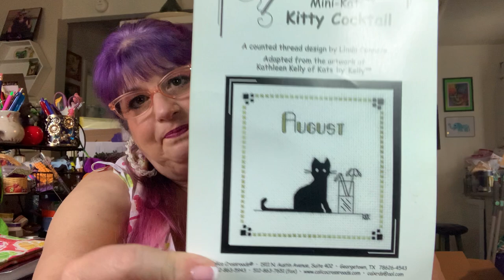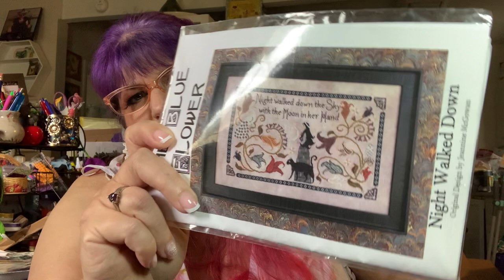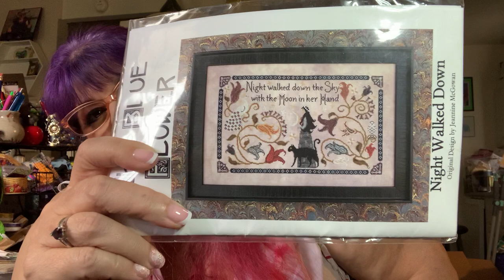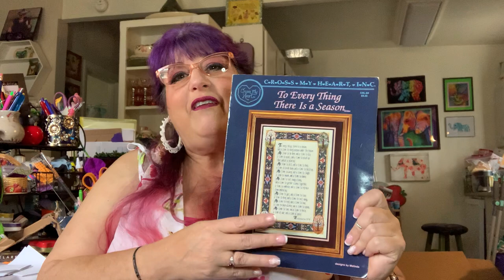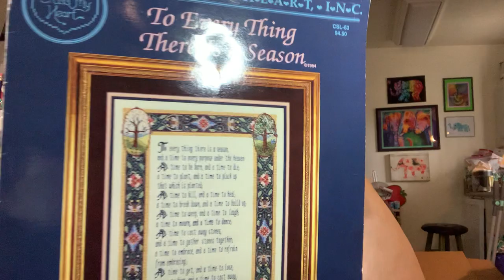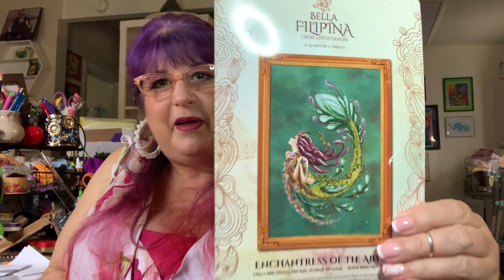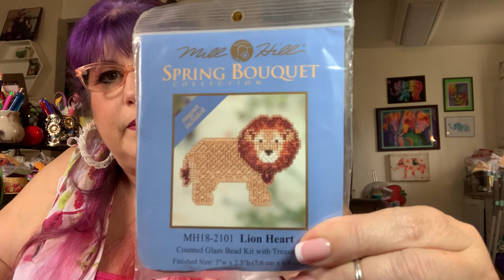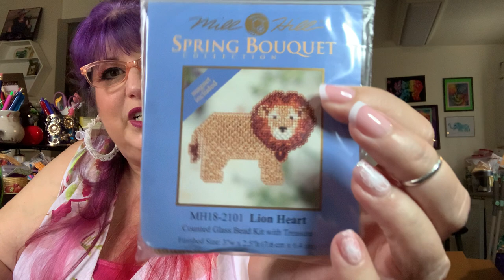FlossTube #103 - I was a total Klutz this week, but no worries, I am fine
Finishes (2021):
**Black Grace (I) needlepoint pillow kit by Collection D'Art (finished 12/30/2020)
**Baby Yoda by LetsMakeCrafts on 14ct Phantom Aida with called for
**Cats in the Rain by Madame Chantilly 32ct Opal linen by BeStitchMe with overdyed flosses from stash
**First Encounter by Crossed Wing Collection on 18ct True Colors Backgrounds Aida with called for DMC
**Violet Nosegay by From Nancy's Needle on 18ct green monocanvas with called for fibers
**Austrailian Mermaid by Mirabilia on 14ct PTP Tempest Aida with Silk floss from stash
**Kitty Cocktail by Calico Crossroads on 20ct Aida HDbKBC w/ Sulky thread

**Enchantress of the Abyss by Bella Filipina on 14 Opal Aida HDbKBC w/ called for threads
**Moon Fairy 1&2 byHMCrossStitch on 22ct Hardanger HDbKBC with black silk floss
**Night Creatures by The Gathering Place on 32Ct Sleet Opal Lugana by BeStitchMe with floss mostly from Mystical Diamond Art
**Kitty Magic by Katerina Koukiotis Charted by HAED on 20ct easy count wiht called for DMC
**All Hallows Eve by Lila's Studio on 14ct mystery Aida with threads from stash
**Bellatrix by Bella Filipina Cross Stitch Designs on 28ct Opal Lugana Handdyed by Rolanda with all called for threads and beads
**Always My Mother by Peter Underhill for Heritage Crafts on 25ct Pink Powder Splash Lugana with assorted silk floss
**Chester's Place by Whistlestop Stitcher Designs on 32ct Opal mystery evenweave using GAST threads from stash.
**Starburst and Stripes Forever by Cherry Lane Designs on 14ct Fiddler's Cloth Aida with floss from stash
**Fire Burn and Cauldron Bubble by Ink Circles on 14ct purple Aida from Stash w/ Needle Necessities Floss #1441 and Coats and Clark green variegated floss from stash
**The Village Bookstore by Randal Spangler charted by HAED on 25ct Lugana Easy Count w/ called for DMC floss
**Classic Pooh  from LCStitchery on Etsy on 16ct Gelati Aida by Enchanted Fabrics (eBay find) w/ Needle Neccessities (Threadworxs) flosses and DMC 310
**Lavender Roses by Carrie Hawks charted by HAED on 18ct Aida Easy Count w/ called for DMC floss
**Cat Nap Fae by Nadia Tate charted by HAED on 16ct Crystal Whirlpool Aida by Picture This Plus with called for DMC
**All Hallows Eve by Glendon Place on 16ct Jewel Aida w/ mostly DMC (including glow in the dark and metalic flosses)